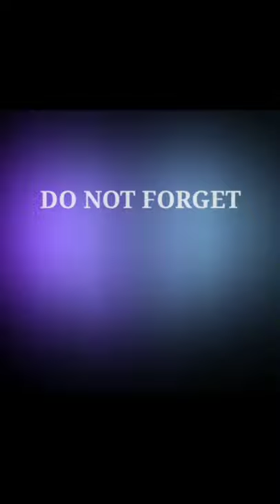Senangnya Dapat Terompet Tahun Baru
Bahagia lihat anakku senang dengan trompet tahun barunya...